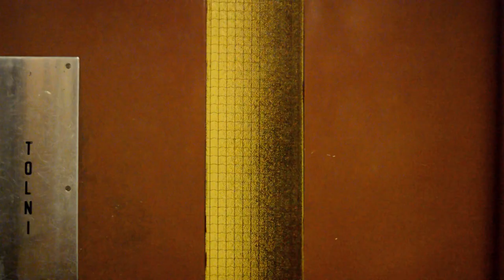Platon Karataev - Elevator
’Elevator’ is the first song of Platon Karataev’s upcoming ’Orange Nights EP’.
The song was written and performed by Sebestyén Czakó-Kuraly, Soma Bradák, and Gergely Balla as Platon Karataev.
Directed by: Rusek.
Mixed and mastered by: Bence Nagy, Normafa Records.
Vocals and guitars were recorded in Platon’s shack. Drums were recorded at Echo Hangstúdió.
Special thanks: Alexandra Molnár, Bence Nagy, Áron Hegedűs, and Csaba Szabó.
Normafa Records, 2016.

Lyrics:
You can call it anything, but that was love
When we were happy just because we shared the blanket.
You can call it what you want
That was pure Love.

Elevator rides were always awkward only
For those around us, who felt desperately lonely.
Now I see closing the doors,
I feel awkward and count the floors.

When we were happy just because we shared our prayers.

When we spent the cold winter in love
In your pocket you had your gloves
But our hands always merged in mine
Nothing’s left, but the cruel torment of time.

I showed you what is love,
You threw it away, you threw it away.
I can’t change your stubborn heart,
You push me away, you push me away.
You floated too far away,
You won’t come home, you won’t come home.
I hope that you’re still okay,
But you’re alone, you are alone.